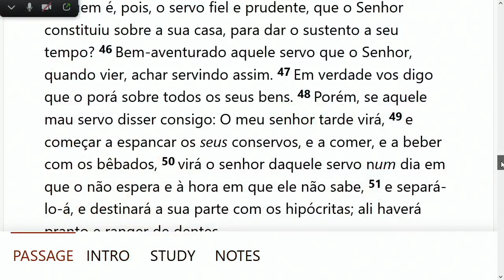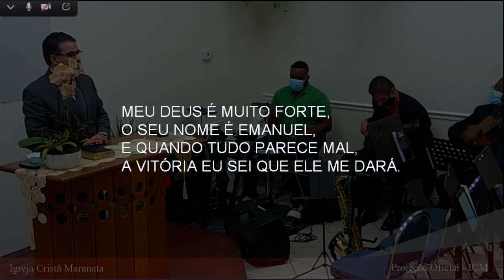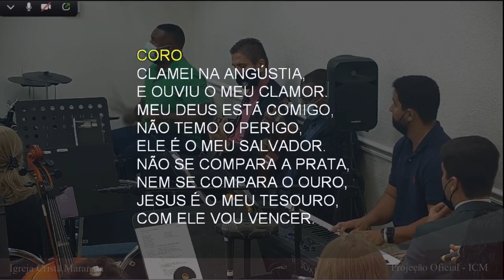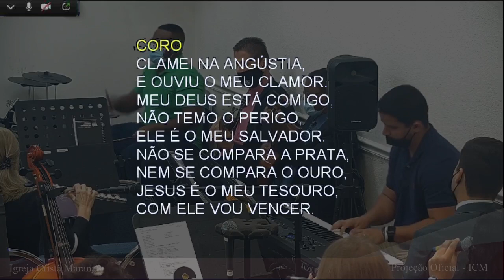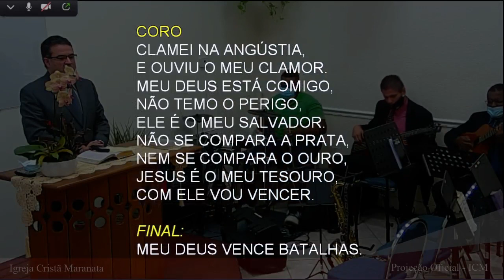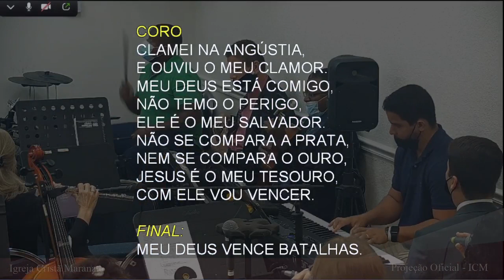Saturday Service (2022-01-22) Maranatha (Pompano Beach, Florida)